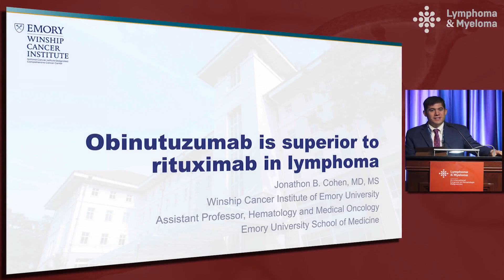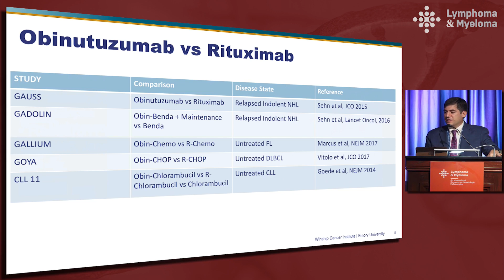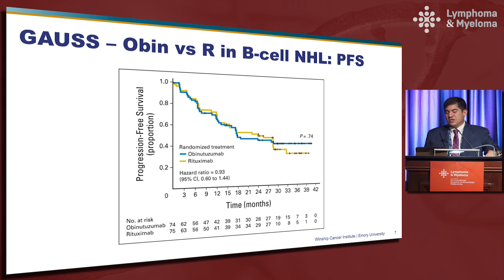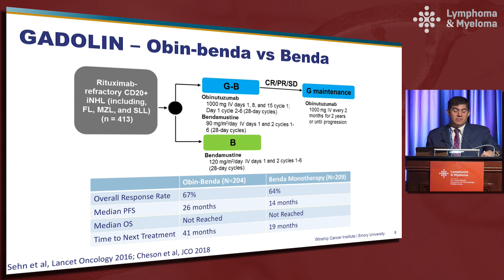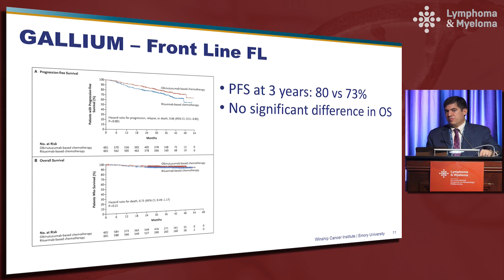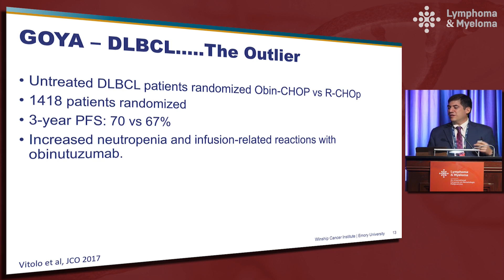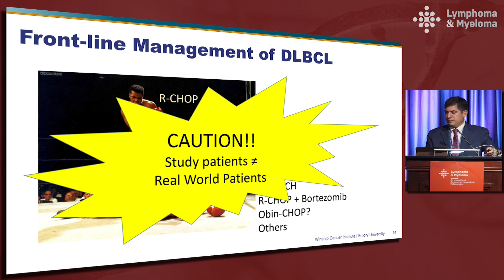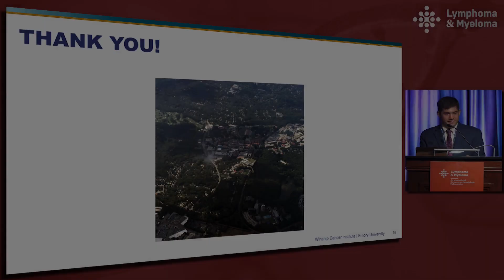Debate: Is obinutuzumab superior to rituximab in lymphoma? - Yes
In this presentation from Lymphoma & Myeloma 2018, Dr. Jonathon Cohen arguest that obinutuzuab is superior to rituximab for the treatment of lymphoma.